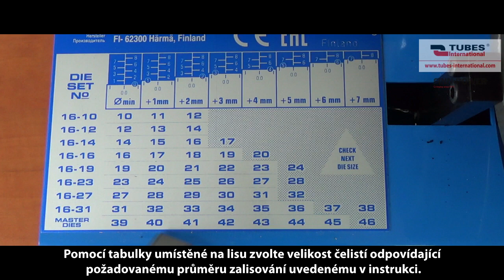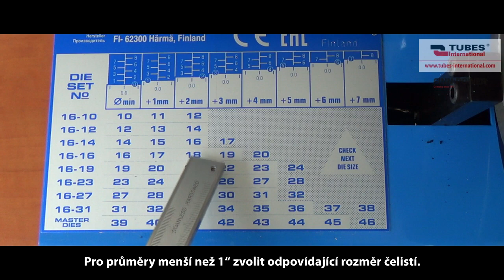Ruční hydraulický armovací lis P16HP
Film představuje způsob použití ručního hydraulického lisu FINN POWER model P16HP. Tato varianta zařízení umožňuje armování jedno a dvou opletových do průměru 1”. Dozvíte se, jak vypadá krok po kroku proces ručního lisování hadic pomocí lisu P16HP. Lis je vybaven sadou čelistí, které umožňují zalisování hadic různých průměrů.